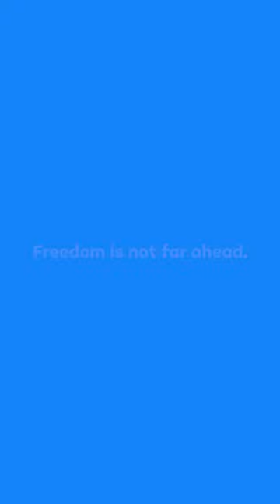RediscoverMyFreedom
RediscoverMyFreedom takes us on a journey of rediscovering the freedoms that may have passed by unnoticed. This Merdeka, and towards Malaysia day, we will travel through stories that reflect the little things that we miss, and the tiny freedoms we find as we take it one day at a time. Happy Merdeka.